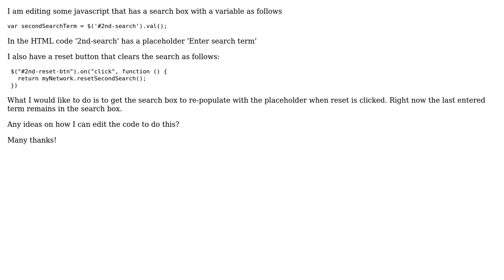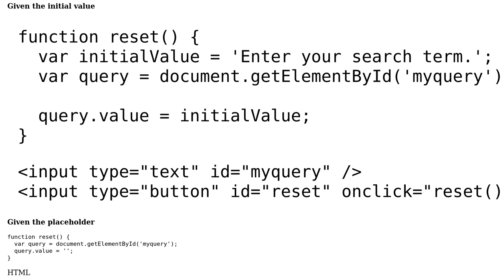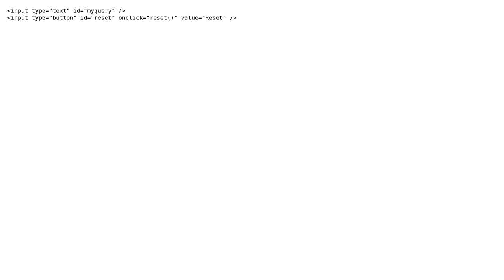Restoring placeholder value to a search box after reset has been clicked (3 Solutions!!)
Restoring placeholder value to a search box after reset has been clicked

With thanks & praise to God, and with thanks to the many people who have made this project possible! | Content (except music & images) licensed under CC BY-SA | Music | Images & others | With thanks to user keziah user Keith McNulty user Gayathri Mohan user Aalok Mishra and the Stack Exchange Network Trademarks are property of their respective owners. You are responsible for your own actions.